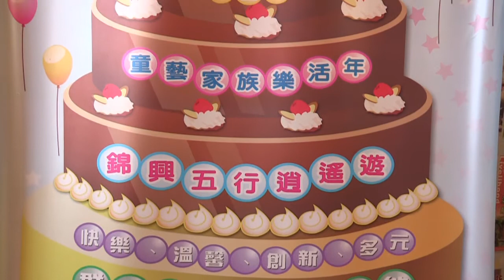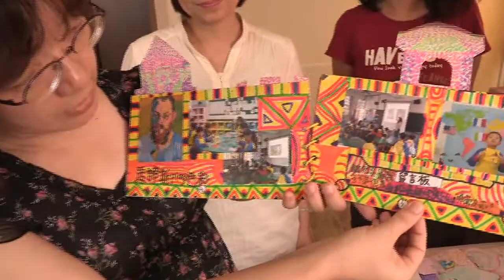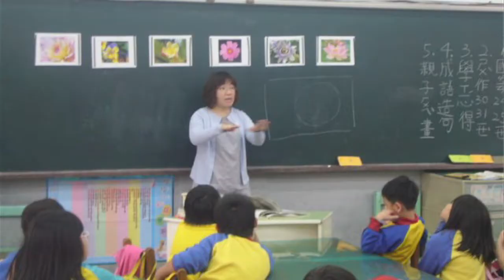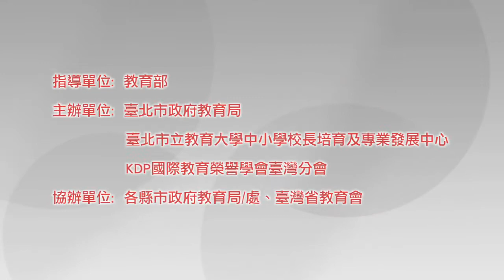生活課程組特優標竿獎_桃園縣錦興國小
生活課程領域-藝起上菜囉是由林靜婷老師、馬筱筠老師、徐惠珍老師以及劉欣盈老師所一起設計的創意教學，也為桃園縣錦興國民小學拿下標竿特優獎的殊榮。這套教學的起源是配合配合學校的藝術特色認證「藝起興-錦興的藝饗天空」，希望學生在畢業前能培養藝術知識，技能，及鑑賞等能力。

教學團隊利用情境式教學以及合作學習的方式進行課程內容，讓教室化身成世界美術館，學生在情境中可以自然而然的主動探索、學習，透過教學讓學生感受美，欣賞美。除此之外，小組合作的教學模式，觀察周圍的人、事、物，讓學生們從過程中學習如何與同儕溝通，同時也與身邊的同學一起腦力激盪，創造屬於自己的美。老師們也利用學校的親職教育日給學生們展演舞台，介紹自己的作品，不僅培養他們的語文能力，也提升自信心。

(文字來源：桃園縣 錦興國民小學教案)